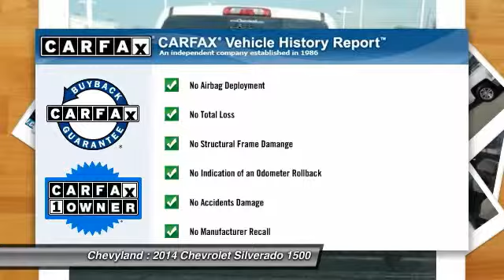2014 Chevrolet Silverado 1500 Shreveport LA 141458A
At Chevyland, in Shreveport, LA, Our goal is to make your car buying experience the best possible with great prices and service. Chevyland’s virtual dealership offers a wide variety of new and used cars, Chevrolet incentives, service specials, and Chevrolet parts savings.

If you’re looking to purchase your new dream car, you’ve come to the right place. At Chevyland we pride ourselves on being your reliable and trustworthy.

Search Used and Pre-owned Cars Shreveport, LA

2014 Avalanche 1500 - Shreveport, LA
2014 Camaro - Shreveport, LA
2014 Caprice - Shreveport, LA
2014 Colorado - Shreveport, LA
2014 Corvette - Shreveport, LA
2014 Cruze - Shreveport, LA
2014 Equinox - Shreveport, LA
2014 Express 2500 - Shreveport, LA
2014 Express Cutaway - Shreveport, LA
2014 Impala - Shreveport, LA
2014 Malibu - Shreveport, LA
2014 Silverado 1500 - Shreveport, LA
2014 Silverado 2500HD - Shreveport, LA
2014 Silverado 3500HD - Shreveport, LA
2014 Silverado 3500HD Chassis - Shreveport, LA
2014 Sonic - Shreveport, LA
2014 Suburban 1500 - Shreveport, LA
2014 Tahoe - Shreveport, LA
2014 Traverse - Shreveport, LA
2014 Volt - Shreveport, LA
2014 Chevrolet Silverado 1500 LT - $31995

Chevyland
7500 Youree Dr

Less than 9k Miles*** Incredible price!!! Priced below NADA Retail!! CARFAX 1 owner and buyback guarantee* This gas-saving 2014 Chevrolet Silverado 1500 LT will get you where you need to go*** Great safety equipment to protect you on the road: ABS Traction control Curtain airbags Passenger Airbag Daytime running lights Dusk sensing headlights Stability control - Stability control with anti-roll...Comes equipped with all the standard amenities for your driving pleasure: Bluetooth Power locks Power windows Auto Air conditioning Cruise control Audio controls on steering wheel Power heated mirrors 4 Doors Fuel economy EPA highway (mpg): 23 and EPA city (mpg): 16...